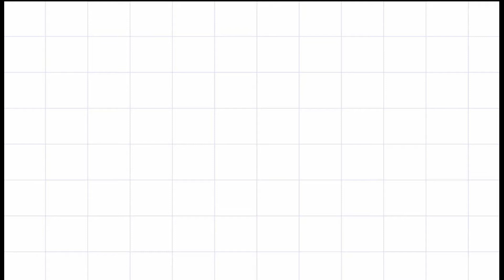ACRYLIC PAINTING SERIES|| DARK SKIN TONE|| ART MITRA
TODAY IN THIS VIDEO I AM GONNA SHOW YOU A PAINTING DEMOSTRATION
OF A DARK SKIN TONE GIRL EITH ACRYLIC PAINTING.

SEE YOU IN ANOTHER VIDEO TILL THEN .. :)BYEEE:) STAY_SAFE .